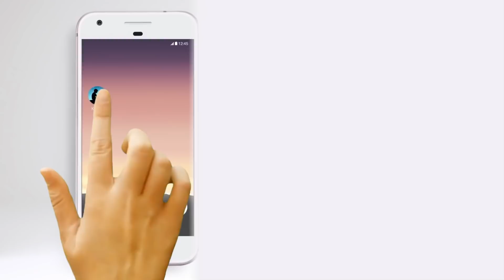8 Investing Traps You Must Avoid | Did You Know about Common Investing Traps? | Anand Srinivasan